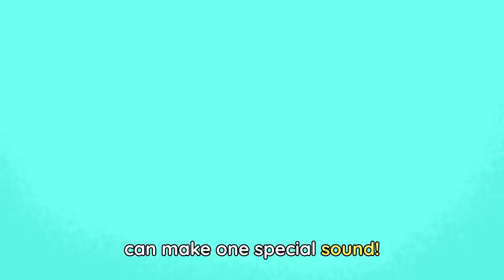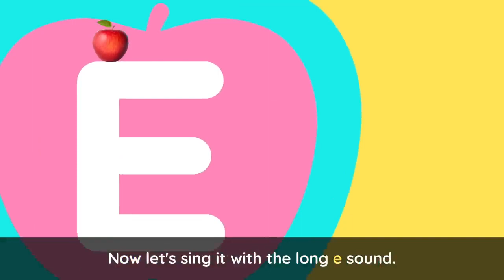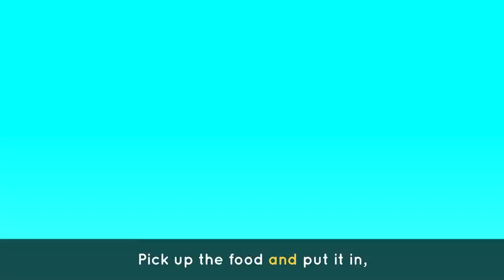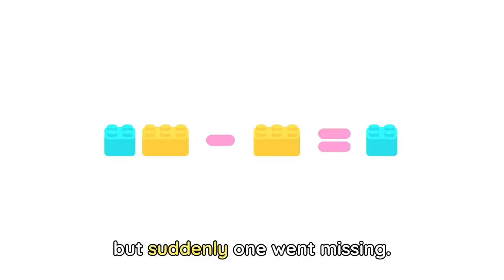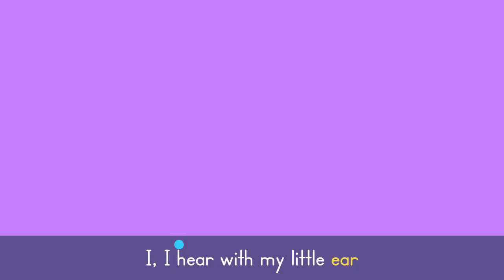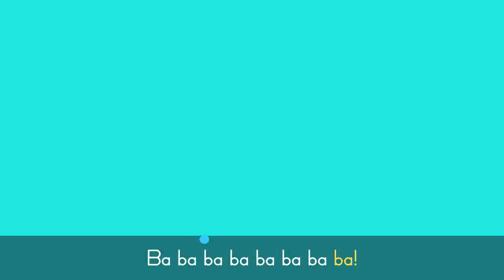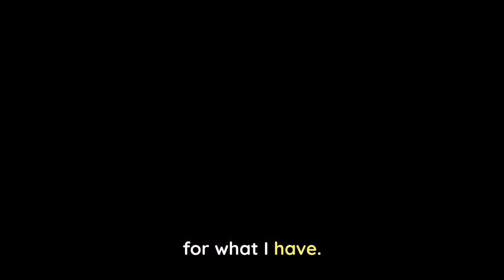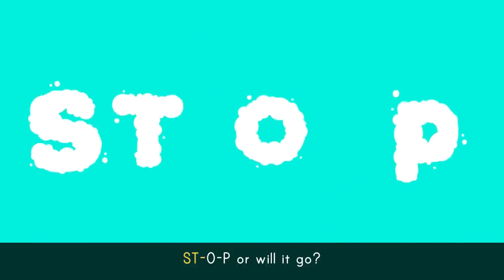SHARING IS CARING 💚🐼 + Elliot's Favorite Songs for Kids | Lingokids